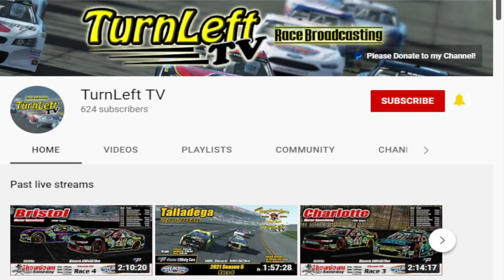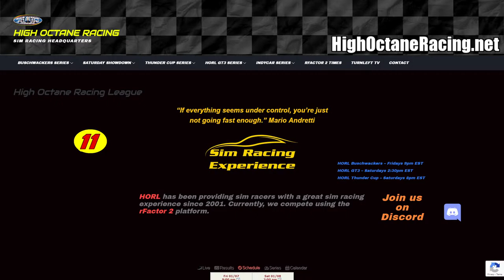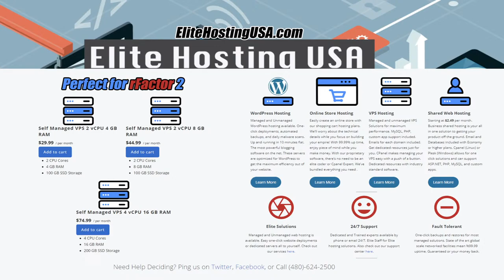HORL Buschwackers Series race at Homestead-Miami Speedway (010722)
TurnLeft TV broadcast of the High Octane Racing League Buschwackers Xfinity Series 2021 Season 5 race #9 at Homestead-Miami Speedway on 01/07/22.

Producer:  Heath Johnson
Simulation:  rFactor 2